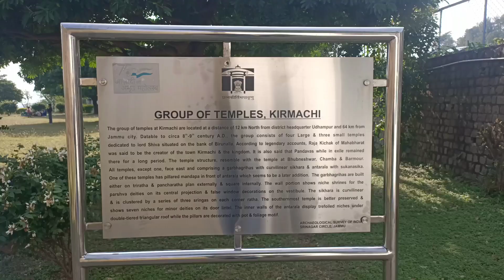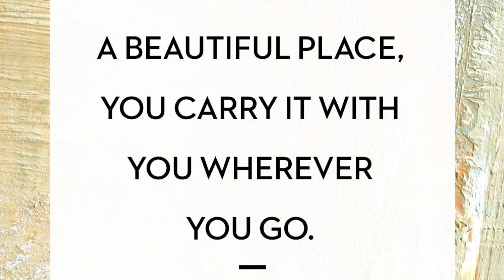Udhampur | Krimchi Temples |Flata | Nature meet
Family tour to Udhampur